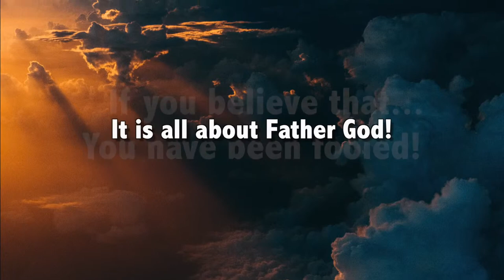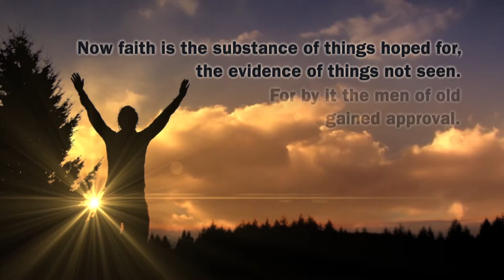You Can't Fool God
They say that you can't fool mother nature, and that is true--because there is no mother nature--there is only Father God! That said, He is the only one you have to please. And it is true because you can't fool God! Even the wind and the sea obey Jesus. {Matthew 8:27}